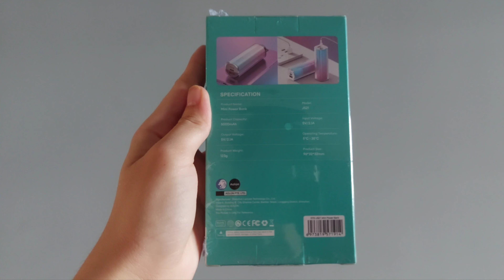EYD Mini Powerbank 5000mAh 22.5W Powerbank Lipstick Version Powerbank Battery | Best Portable